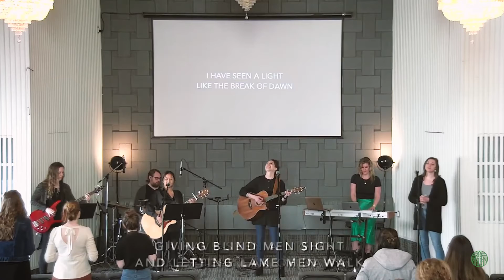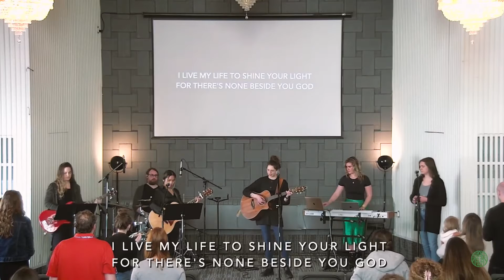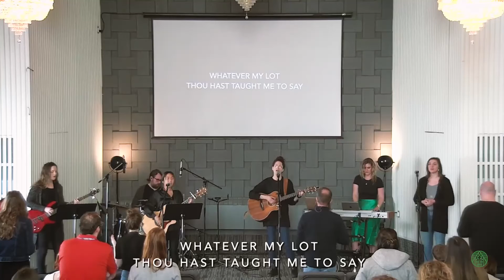Anchor Point Worship | April 10, 2022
Worship set from our service on April 10, 2022.

Anchor Point Church Messages are also available on Apple Podcasts & Spotify.